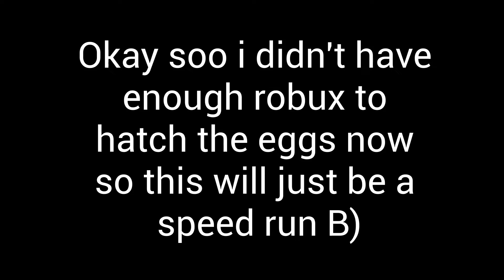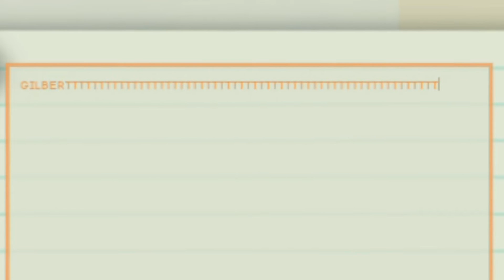Opening The New Japanese Egg!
The Dugong is so cute!!